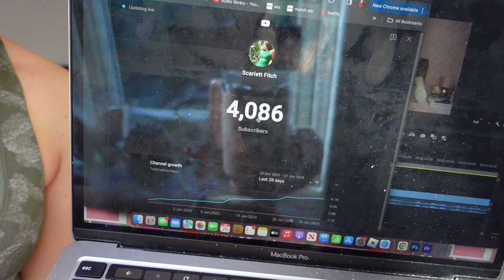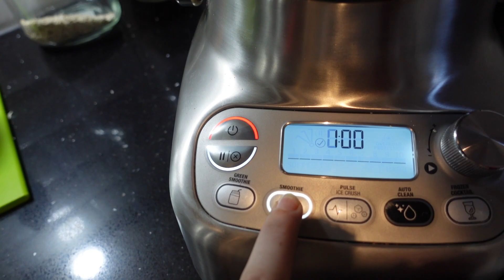A Day in the life of a content creator that goes to college!!